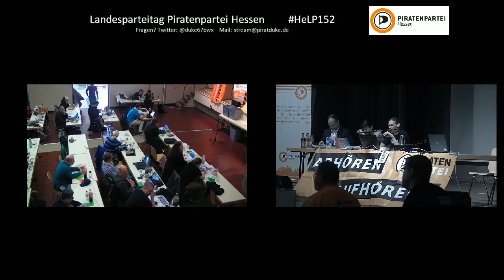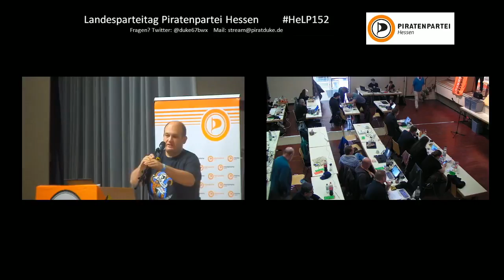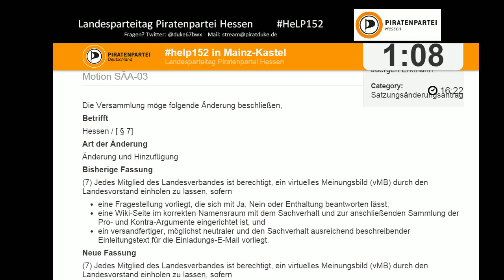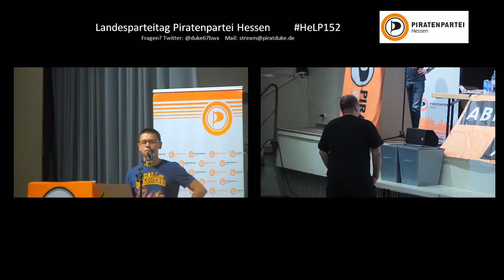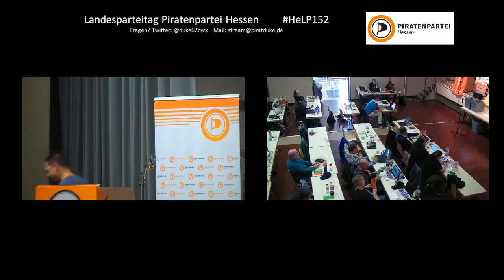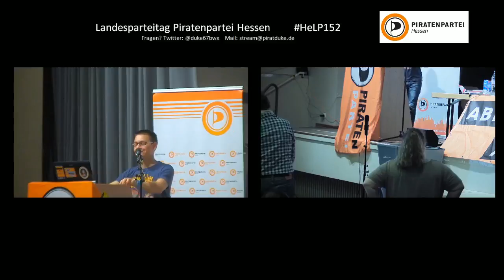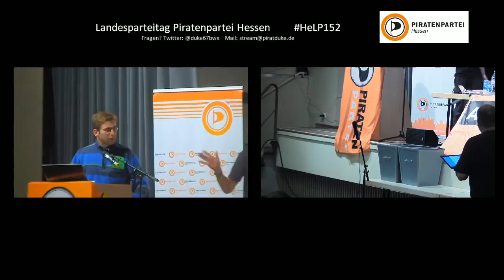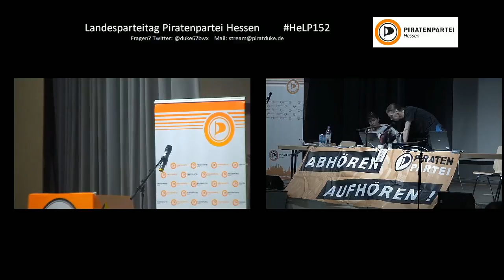HeLP 15.2 TOP 9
* TOP 9 Beschluss über Satzungsänderungsanträge
** SÄA-06: Basisentscheid auf Landesebene
*** Volker stellt den Antrag vor
*** Der Antrag wird angenommen
** SÄA-05: Virtueller Kreisverband (vKV)
*** Ralf stellt den Alternativantrag vor.
*** Meinungsbild: Wer könnte sich vorstellen, dem Antrag zuzustimmen.
*** Das Meinungsbild ist durchwachsen.
*** Meinungsbild: Wer könnte sich vorstellen, dem Alternativantrag
       zuzustimmen.
** SÄA-03: Weiterentwicklung vmB Pro/Contra-Sammlung
*** Jürgen stellt den Antrag vor.
*** Das Meinungsbild geht überwiegend positiv aus.
** SÄA-02: Positionspapiere komplett aus der Satzung
*** Meinungsbild: Wer könnte sich vorstellen, dem Antrag
      zuzustimmen.
*** Das Meinungsbild geht leicht positiv aus.
*** Jonas stellt den Antrag vor
*** Der Antrag wird nicht angenommen
** SÄA-01: Programm-Paragraphen schaffen, inkl. SÄA-07 Alternativantrag
*** Jonas stellt seinen und Moritz' Antrag vor
*** Meinungsbild Alternativantrag durchwachsen, bei schwacher Beteiligung
*** Meinungsbild Originalantrag leicht positiv, bei geringer Beteiligung
*** Jonas zieht beide Anträge zurück
** SÄA-04: Begrenzung der Spendenannahme
*** Chhristian Hachmann übernimmt den Antrag und stellt ihn vor.
       (Alternative 1) zuzustimmen.
*** Das Meinungsbild geht leicht negativ aus.
*** Meinungsbild: Wer könnte sich vorstellen, dem Antrag (Alternative 2) zuzustimmen.
*** Meinungsbild: Wer hält es sinnvoll über dieses Thema hier zu
      reden.
*** Das Meinungsbild geht negativ aus.
*** Christian zieht den Antrag zurück.
* Jonas Boungard stellt den GO Antrag, jetzt über das Wahlprogramm zu sprechen. Jonas zieht zurück
* Versammlungsleitung beantragt ein Meinungsbild, ob wir die
   Programmanträge usw. Positionspapiere auf morgen
   verschieben wollen.
** Das Meinungsbild geht positiv aus.